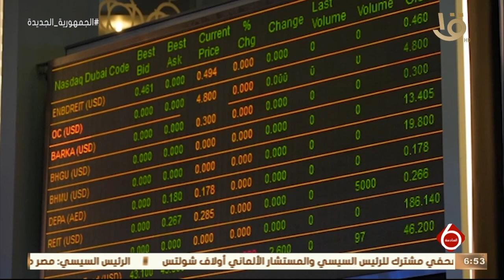نشرة السادسة | النشرة الاقتصادية.. أهم اخبار المال والأعمال